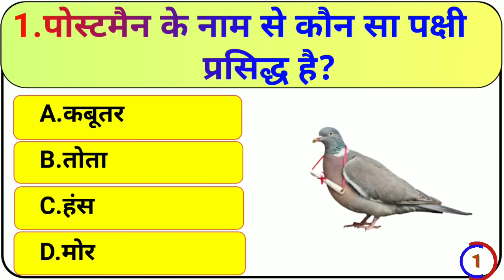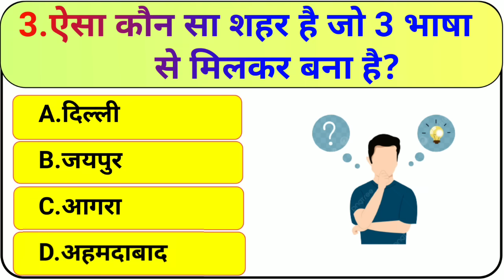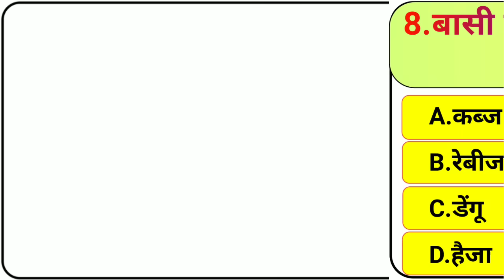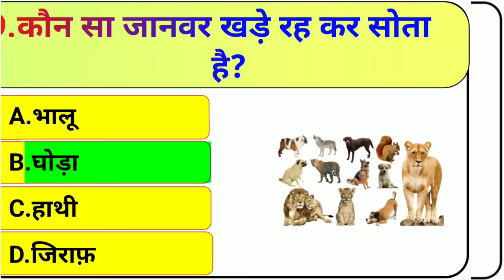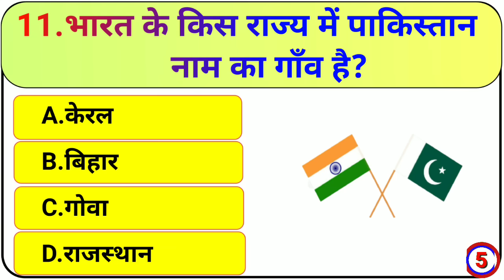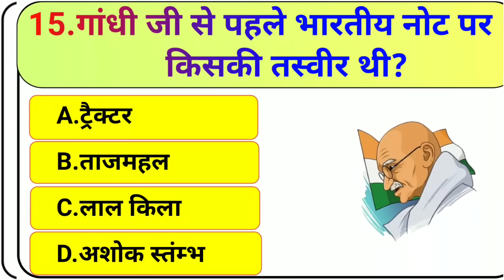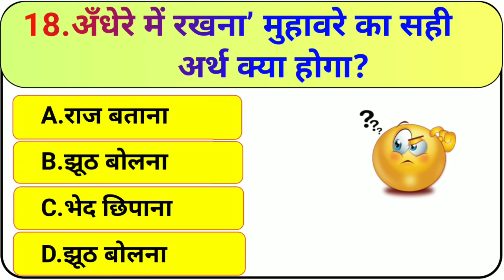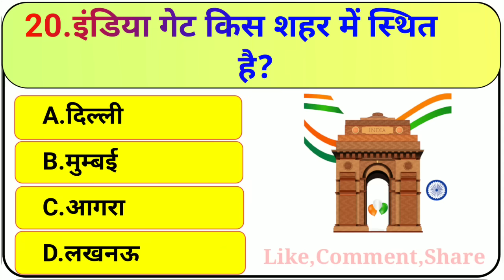GK Question || GK In Hindi || GK Question and Answer || GK Quiz || BR GK STUDY